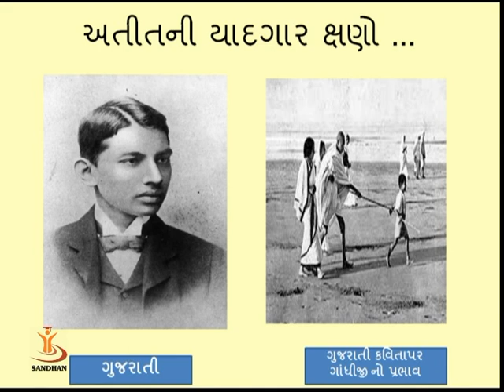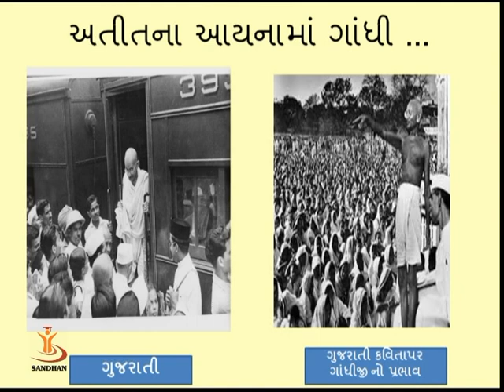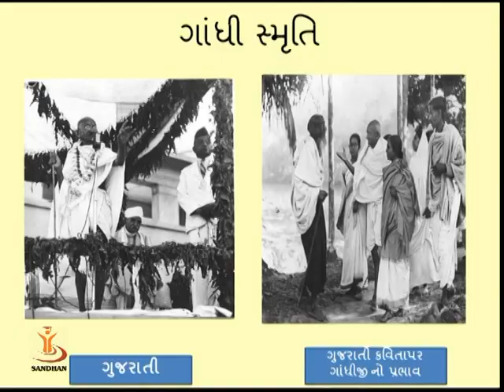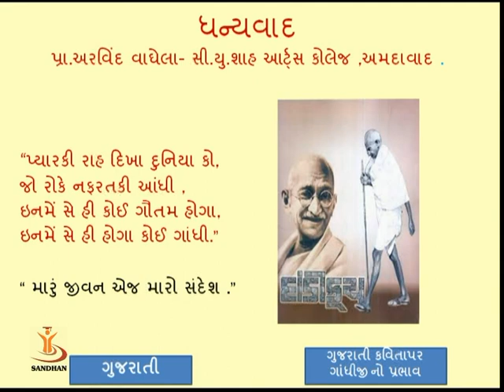ગુજરાતી કવિતા પર ગાંધીજીનો પ્રભાવ ભાગ ૩